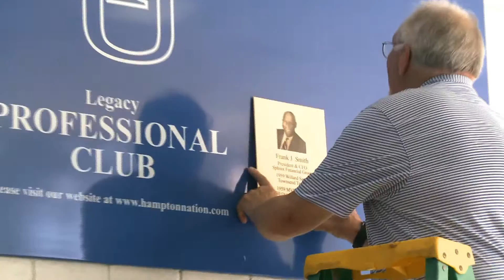Hampton Nation Recognition Wall Legacy Wall Promo